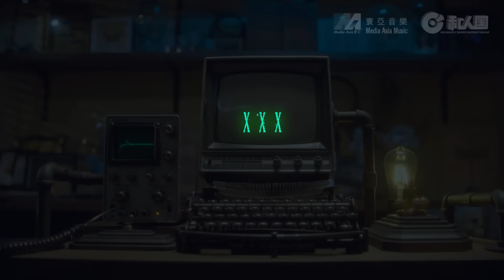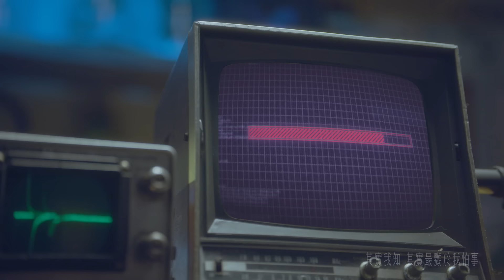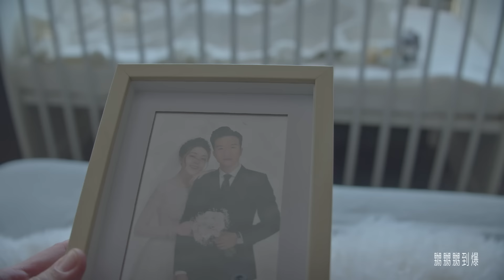梁釗峰 Leung Chiu Fung - 佚名 Anonymous (Official Music Video)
佚名·now
【求樹窿】比一晚我發洩，聽日又死死氣去接女返工

做咗女人奴隸好多年，嬲到爆，谷到爆⋯⋯
弱弱一問，除咗網上千字文寫衰佢，仲可以做啲咩？
申脷: 可見將來都甩唔到身 😭

佚名
曲：梁釗峰 / Nic Tsui@MOYAO / Cousin Fung @MOYAO
詞：梁釗峰 / Oscar
編：Nic Tsui@MOYAO
監：Cousin Fung

典著濕棉被 谷了千啖氣
不如跳起 在網絡 去出氣
當下靶男友 怎算得唯美
頹事要在此說起

她開聲就聽候
扭左不容轉右
一心征服我宇宙
委曲得難接受
當趣緻跟班狗
伸出我乖乖的手

嬲嬲嬲到爆
俾嬲嬲堅嬲嬲到爆
剖析那隻魔爪
嬲嬲嬲到爆
差點將Keyboard打穿先可
瞓一覺
嬲嬲嬲到爆
不開名好轟天發炮
宵夜要吃餐飽
雞脾起勢咬
聽朝一早要車她返工
免爭拗

千字寫完了 想放聲大叫
高人四出 聽ching 正恥笑
「不願給囚禁 分個手罷了
何用每夜給困擾？」

寫寫comment太易
講經講完了事
分手不是兩個字
好比office政治
當慣老闆fans
不敢去寫告別辭

嬲嬲嬲到爆
想擺脫這魔爪
嬲嬲嬲到爆
聽朝一早要超級得體
免爭拗

其實我知 其實最嬲於我怕事
唇上發紫 仍只懂 寫句詩
奴隸太痴 繼續屈膝或更輕易
全是我反智

嬲嬲嬲到爆
舒適圈圈得緊到爆
怎擺脫這魔爪
居然想信教
sing hallelujah等天打救
有依靠
嬲嬲嬲到爆
衰樣開名樣衰到爆
暱稱避免裸跑
嘥嘥嘥氣拗
聽朝起身要等她起身
再指教